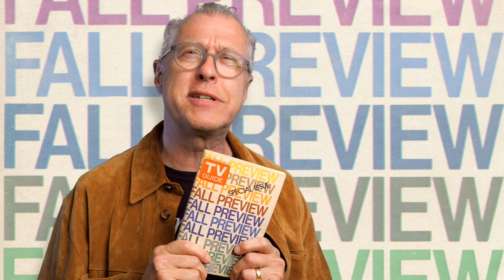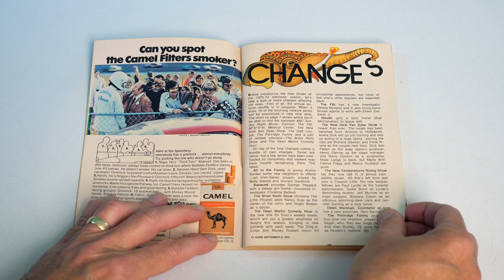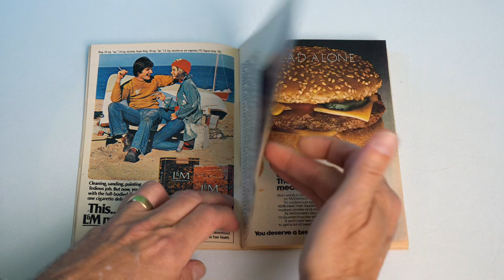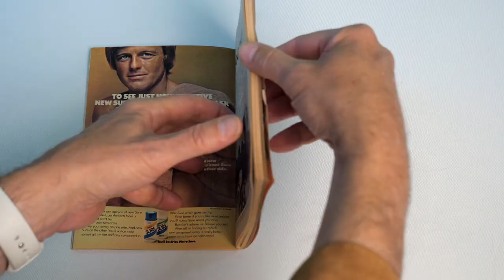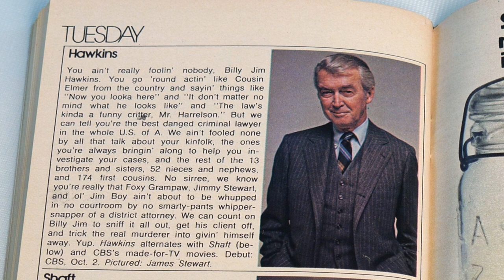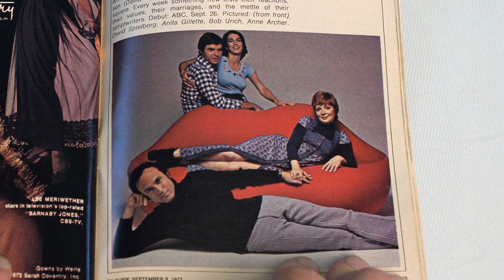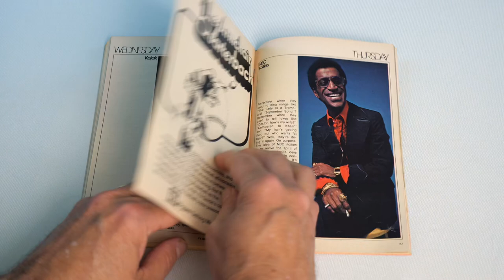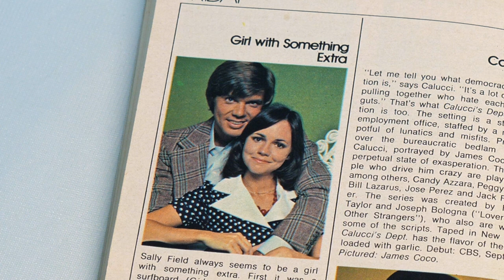Did TV suck in 1973? TV Guide Fall Preview.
What a disastrous Fall season which makes this more fun.

ABC Suspense Movie (Six Million Dollar Man)
Griff
The New Perry Mason
Lotsa Luck
Diana
Chase
The Magician
Police Story
Bob & Carol & Ted & Alice
Kojak
Love Story
Toma
NBC Follies
Adam's Rib
Calucci's Deptartment
Roll Out!